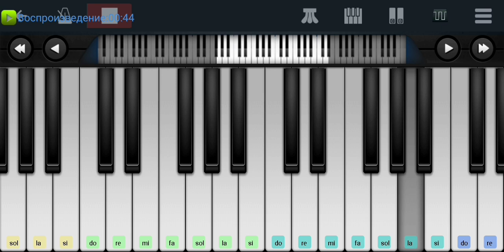👺🔫👹 Песня Разбойников 👹🔫👺 Бременские Музыканты ♥️♦️♣️♠️ mobile piano tutorial